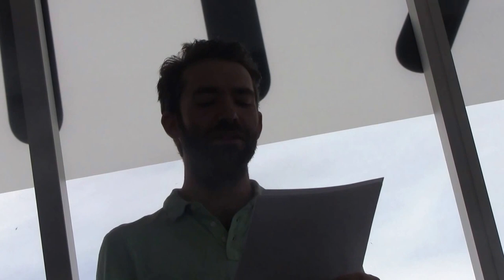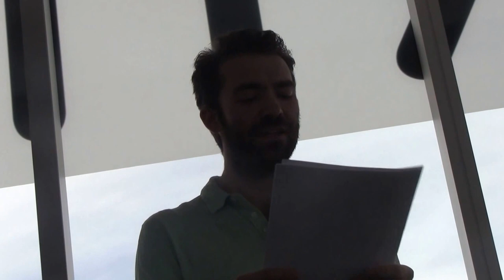Talking Performance at Tate Modern: Patrick Coyle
Held on July 18th 2015 at Tate Modern. From the Tate Modern: The London based poets, writers and artists Patrick Coyle and SJ Fowler perform new works that push the boundaries of what we understand by performance, text and poetry. Following their performances is an opportunity talk with them about their practice, the slippage between these disciplines and other notions of the avant-garde.